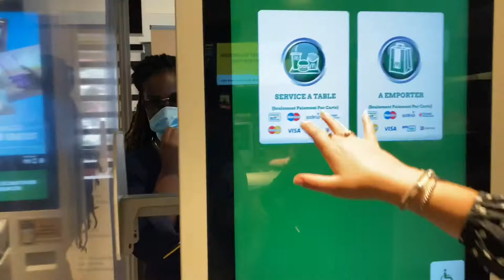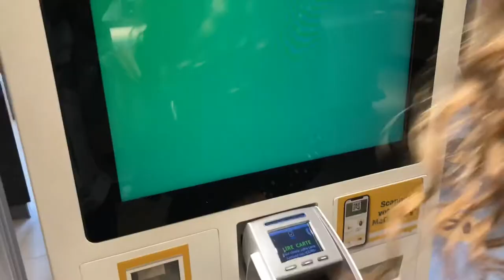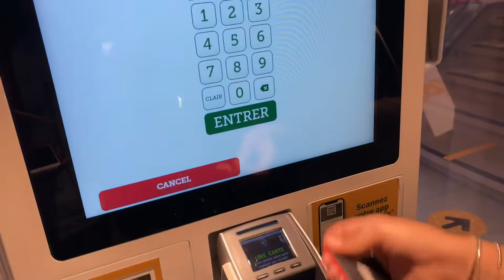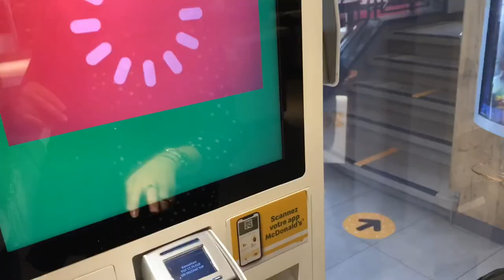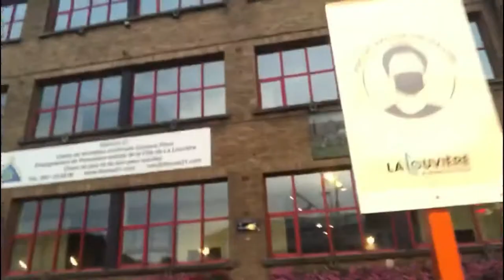Vlog à Mons (assez sympatoche) ~ Shanyglacious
Coucou les gars, j'espère que la vidéo vous a plu :)